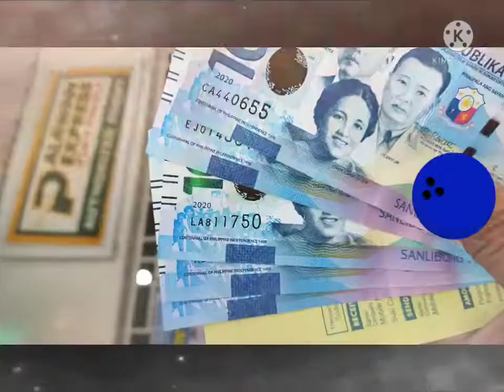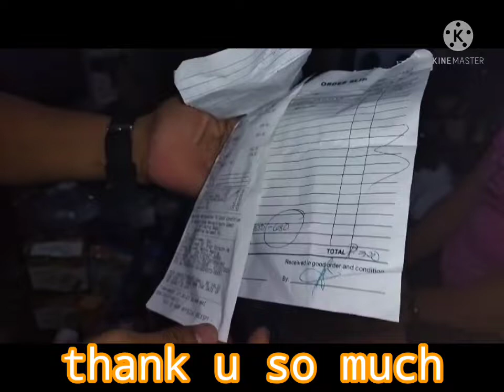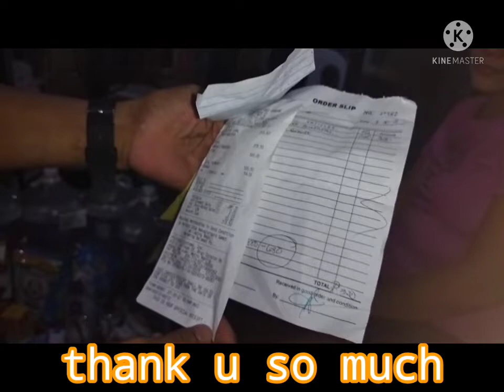Episode#5 Another Blessings